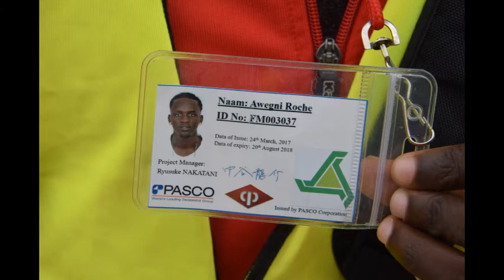PASCO in Nickerie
Ook in Nickerie zullen de medewerkers van PASCO/CP metingen verrichten.